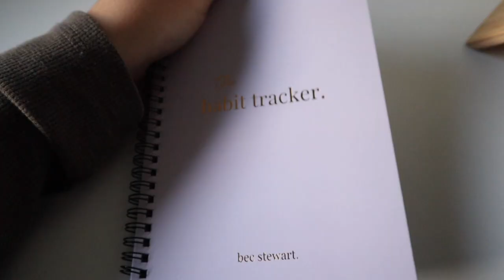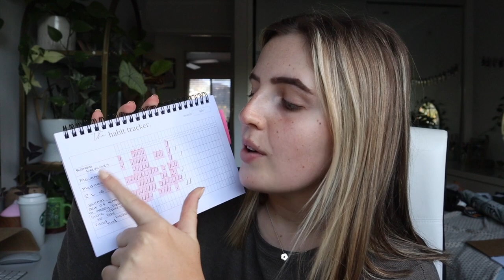healthy habits to get out of a rut 💐 NATUROPATHY, PSYCHOLOGY SESSIONS & SELF CARE!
on a big journey to getting myself back together and feel good! I hope you enjoy coming along with me x

F A Q:
Where is my necklace from? Ana Luisa
Where are my earrings from? Ana Luisa
Where is my bedspread from? Spotlight

- Love G
xxxx